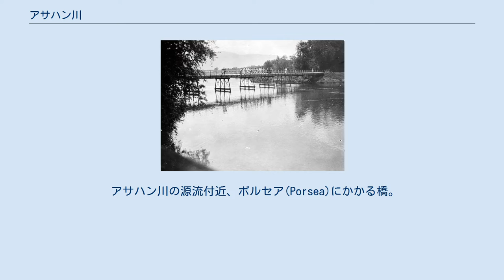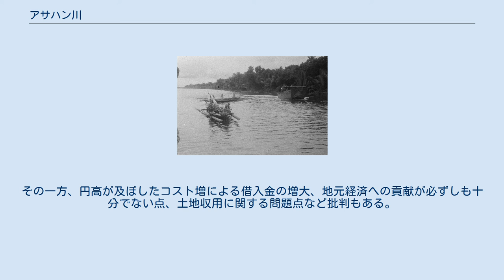アサハン川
アサハン川（アサハンがわ、インドネシア語: Sungai Asahan、英語: Asahan River）は、インドネシア・スマトラ島の北スマトラ州を流れる河川。
スマトラ島の主要河川のひとつである。
 Clip スマトラ島北西部。
中央の湖がトバ湖、その東端から北東へ流れ出るのがアサハン川である。
 アサハン川の源流付近、ポルセア(Porsea)にかかる橋。
1939年撮影。
 スマトラ島の北西部、標高900メートルの位置にあるカルデラ湖のトバ湖が水源である。
湖の東端に位置するトバ県のポルセア(Porsea)から流れ出し、バリサーン山脈の山地帯を概ね北東方向へ流れながら峡谷を形成して抜け、アサハン県でマラッカ海峡に至る。
トバ湖から流出する唯一の河川である。
 川全体の平均河川勾配は約166分の1であるが、源流近くの15kmの平均勾配が約5,000分の1であるのに対し、次の15kmは両岸を崖に囲まれ多くの大小の滝や急流があり、平均勾配が25分の1と激変する。
続く15kmも勾配50分の1の山岳地帯を流下し、それより下流は丘陵や平原、湿原を流れ海へ注ぐ。
 流域の気候は熱帯雨林気候にあたり、一年を通じて高温多湿である。
年間降雨量はトバ湖周辺では約1,700mmだが、湖の東岸から南岸は2,000mm前後である。
外輪山のはずれに向かうほど降水量が増え、4,000mm近くに達する地区もある。
 アサハン川の上流部は水量が豊富で多くの滝が存在し、水力発電の適地となっている。
このため日本とインドネシアの共同開発事業「アサハン・プロジェクト」により2つのダム（シグラグラダム、タンガダム）と水力発電所が設けられ、クアラタンジュン港のアルミニウム精錬工場へ送電されている。
 流域の産業は、ココヤシ、アブラヤシ、天然ゴムのプランテーション農業など。
流域の最大都市であるタンジュン・バライは支流のシラウ川と合流する河口から10kmほどの地点に位置し、農産物の集積拠点となっている。
 アサハン川の上流部には、200メートルの落差を持つシグラグラ滝、タンガ滝など多くの滝が存在している。
巨大な天然のダムであるトバ湖に由来する毎秒100t以上もの豊富で安定した水量、水源から河口まで900m以上に達する大きな高低差、約10mと川幅の狭いV字峡谷は、水力発電を行うために世界的にも稀な好立地となっており、包蔵水力は100万kW以上とされる。
このため第二次世界大戦の前から電源地帯として開発計画があり、戦前には宗主国のオランダ、戦中には日本が現地調査を行ったが、いずれも開発には至らず、日本の調査は敗戦により中止を余儀なくされた。
この日本の調査事業には久保田豊らが従事しており、のちに日本が実現する開発事業にも関わることとなる。
 戦後にインドネシアが独立すると、久保田が設立した日本工営が、水力発電による豊富な電力と、その電力を使ったアルミニウム精錬を組み合わせた計画を1953年にインドネシア政府に提示したが、戦時賠償交渉のもつれもあって日本による事業の継続は不可能となった。
日本が外れた後はフランス、アメリカ合衆国、ソビエト連邦などが調査を行い、特にソ連はインドネシアのスカルノ大統領とイデオロギーが近かったこともあり1億ドルの長期借款を供与され1962年に開発契約を締結したが、仮設工事程度しか進捗しないまま1965年の9月30日事件でスカルノが失脚すると撤退し頓挫してしまった。
政変後にスハルト政権が発足すると、1967年に日本工営が再び「水力発電とアルミ精錬のパッケージ」計画を提案。
スハルトの経済開発優先方針や、久保田と日本工営、住友グループからスハルトへの働きかけもあり、日本がアサハン川開発事業を引き受けることとなった。
 各国が失敗を重ねてきたアサハン川開発はインドネシア政府の長年の宿願となっていたが、1970年代に入り、日本が政府開発援助(ODA)を用いる形で、2つのダムによる水力発電とアルミ精錬工場建設の詳細な事業計画を取りまとめた。
この背景にはオイルショックによる電力コスト高騰のため、当時の日本では国内でのアルミ精錬が立ち行かなくなっていた事情があった。
当初はアメリカのカイザー・アルミニウム、アルコアも計画に加わったが資金面の課題から途中で降り、日本単独での事業となる。
1975年に日イ両国政府間でプロジェクトの発足を正式に調印。
日本政府と共に、住友グループを中心とする住友化学、日本軽金属、昭和電工、三井アルミニウム、三菱軽金属といった当...